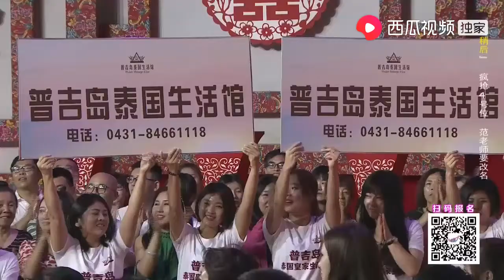小伙相亲带一箩筐柿子，现场派发遭女嘉宾疯抢，筐都没了｜全场热恋